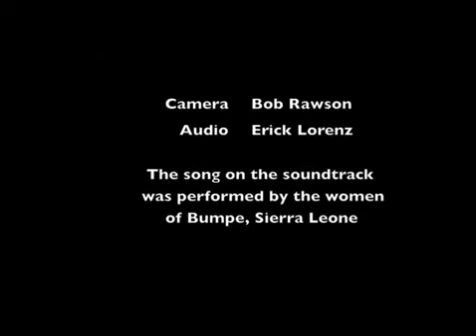Scenes Around Sierra Leone - Peace Corps - Sierra Leone II - 1962 - 1964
Peace Corps - Sierra Leone II - 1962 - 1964